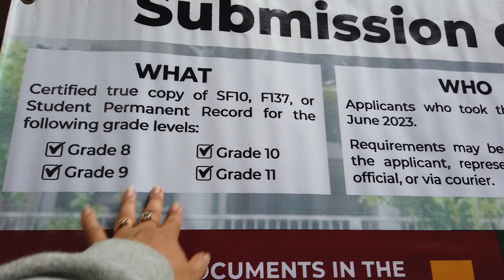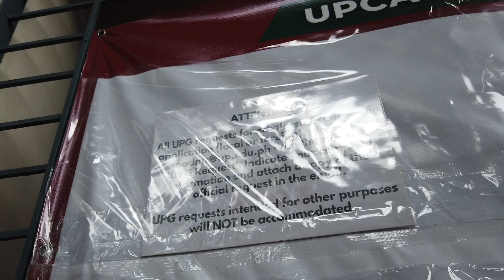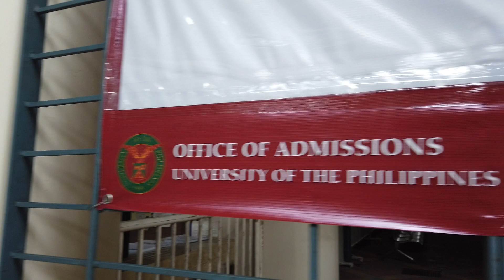PROCESS HOW TO ENROLL ONLINE AND FACE TO FACE CLASSES AT UP DILIMAN UNIVERSITY OF THE PHILIPPINES